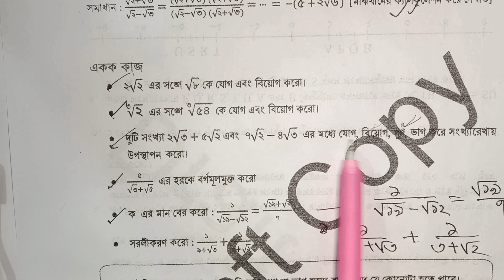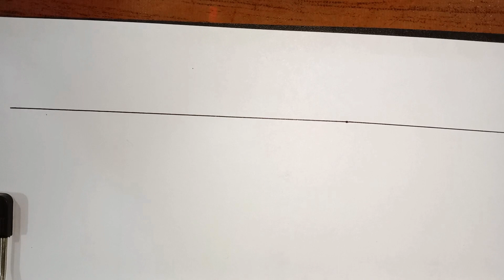৮ম শ্রেণি গণিত ২য় অধ্যায় ( দৈনন্দিন কাজে বাস্তব সংখ্যা ) // Class 8 Math Chapter 2 / 2024 // Part 22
৮ম শ্রেণি গণিত ২য় অধ্যায় ( দৈনন্দিন কাজে বাস্তব সংখ্যা ) // Class 8 Math Chapter 2 / 2024 // Part 22

৮ম শ্রেণি গণিত ২য় অধ্যায় , দৈনন্দিন কাজে বাস্তব সংখ্যা ,  Real Number , doinondin kaje bastob sonkha , জাতীয় শিক্ষাক্রম ২০২২,৮ম গণিত অধ্যায় ২,অস্টম শ্রেণি গণিত গাণিতিক অনুসন্ধান,৮ম শ্রেণি গণিত,গণিত টিউটোরিয়াল,নতুন কারিকুলাম,৮ম গণিত,৮ম গণিত ২০২৪,৮ম শ্রেণি গণিত ২০২৪,class eight maths,class eig